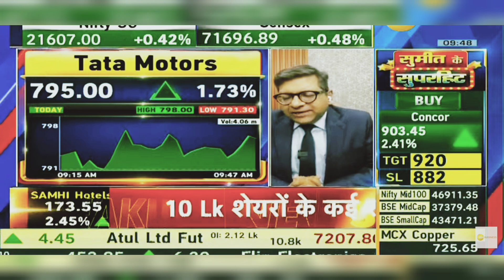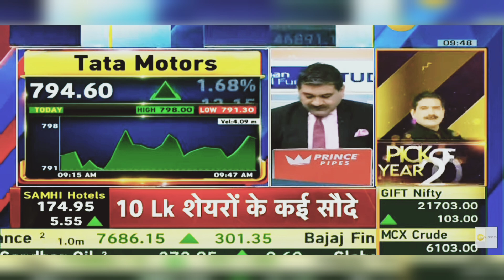Tata Motors | Tata Motors Share News Today | Tata Motors Share Latest News Today | 4th January 2024